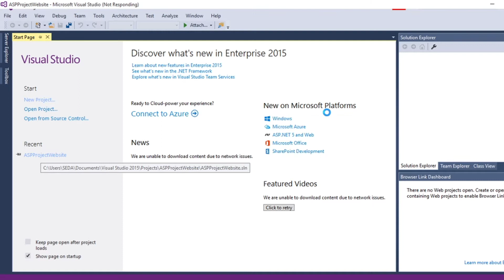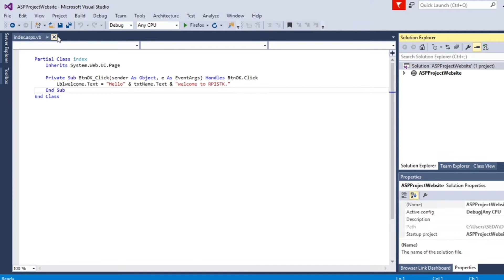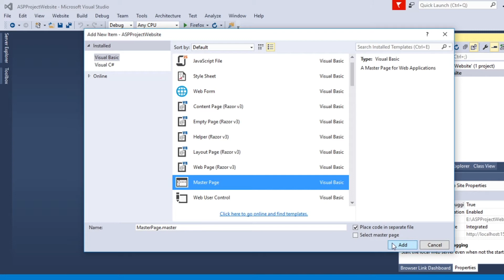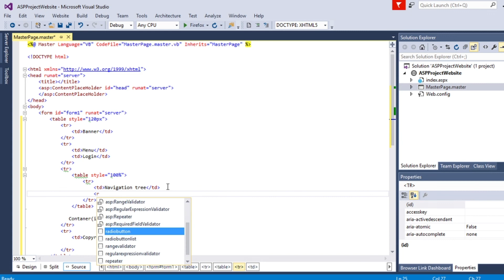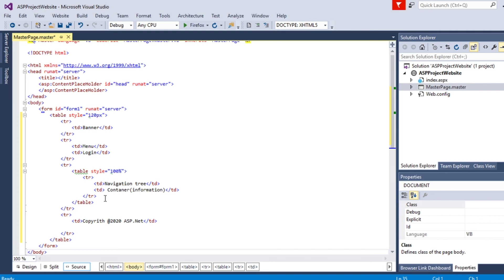Part2 Creating Master Page on ASP,How to Make MasterPage in ASP,មេរៀនទី២ ការបង្កើត MasterPage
Part2 Creating Master Page on ASP,How to Make MasterPage in ASP,មេរៀនទី២ ការបង្កើត MasterPage, Part II Create MasterPage on ASP